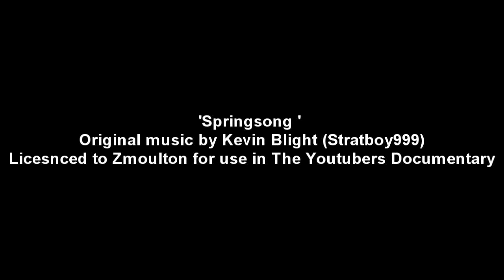Springsong - Original Music for ZMoulton's Youtube Documentary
Original Music by Kevin Blight (Stratboy999) (c) 2005 Licence for use by ZMoulton in the youtubers documentary